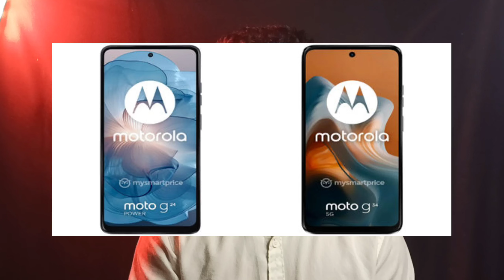TechNews#26:Pococ65 launch,OneplusNordce Android14 update,Vivox100 launching,AsusRog8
Hii Feiends Welcomw to my channel